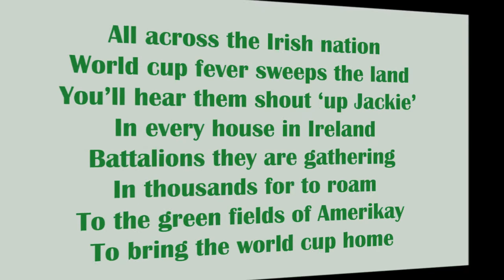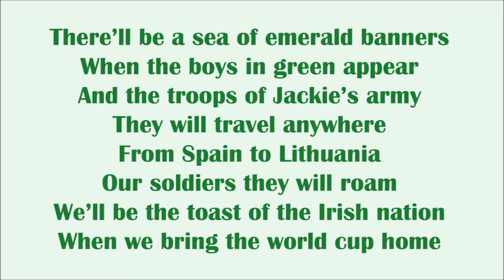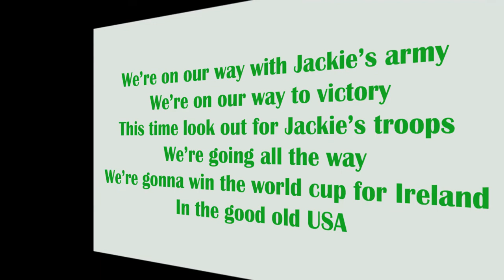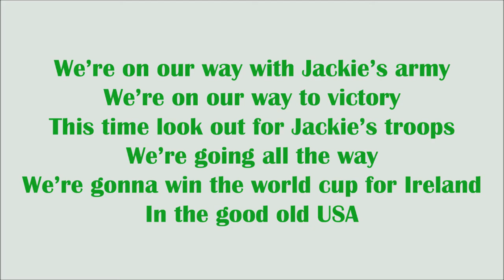'Jackies Army' - Written & performed by Seán Brady. (With lyrics)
The hit single from Seán Brady, released in 1994, dedicated to the legendary Irish soccer team manager, Jackie Charlton, who brought great joy to millions of Irish football fans across the world. This song is available via all usual streaming and download platforms. Many of Seán Brady's CDs are also available directly from his